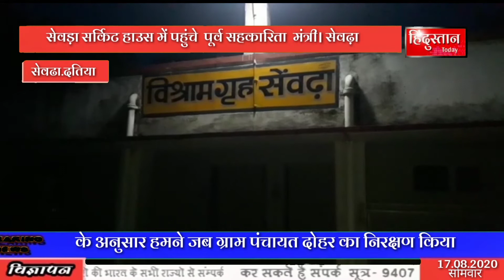सेवड़ा सर्किट हाउस में पहुंचे पूर्व सहकारिता मंत्री। सेवढ़ा विधानसभा क्षेत्र के कांग्रेस कार्यकर्ता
सेवड़ा सर्किट हाउस में पहुंचे  पूर्व सहकारिता  मंत्री।
सेवढ़ा विधानसभा क्षेत्र के कांग्रेस कार्यकर्ता हुए एकजुट आपको बता दें सेवड़ा सर्किट हाउस मैं डॉ. गोविंद सिंह के साथ बैठक हुई ।इसी बीच पूर्व सहकारिता मंत्री डॉक्टर गोविंद सिंह ने कहा की विधानसभा क्षेत्र में रेत का अवैध उत्खनन को पुलिस  प्रशासन एवं शासन कि सहसे ही चल रहा है।और तो और माननीय पूर्व सहकारिता मंत्री डॉक्टर गोविंद सिंह ने यह तक भी कह दिया कि जहां ठेके नहीं हुए  सिंध नदी के घाटों को खोखला कर रहे बीजेपी के  दबंग कार्यकर्ता  एवं  रेत  माफियाओं का अवैध रेत उत्खनन अगर  ऐसा ही चलता रहा  तो 1 दिन  बूंद बूंद पानी को  क्षेत्रवासी तरस जाएंगे आपको बता दें मैं जब तक कांग्रेस पार्टी सरकार रही है जब तक किसी भी सिंध नदी के घाटों से अवैध उत्खनन नहीं हुआ यह तो माननीय शिवराज सिंह चौहान की देन है जो कि आज सिंध नदी के घाटों के सीने को चीर चीर कर अपना पेट भर रहे हैं बैठक में शामिल हुए वरिष्ठ कार्यकर्ता मुन्ना सेंगर जयबिंदपरिहार राजू लठेंत एवं कांग्रेस पूर्व मंडी अध्यक्ष अरुण शर्मा संजू पाराशर
मुलु पटेल पूर्व सहकारिता मंत्री डॉ.गोविंद सिंह नेता   ने बीजेपी पर निशाना साधते हुए बीजेपी के नेताओं एवं अधिकारियों की मिलीभगत से नदियों से उठाई जा रही है अवैध  रेत जिसके खिलाफ कांग्रेस के सभी नेताओं के साथ सितंबर के माह में पूर्व सहकारिता मंत्री डॉ.गोविंद सिंह। नेता बीजेपी पर निशाना साधते हुए बीजेपी के नेताओं एवं अधिकारियों की मिलीभगत से नदियों से उठाई जा रही है अवैध  रूप से रेत जिसके खिलाफ कांग्रेस के सभी नेताओं के साथ सितंबर के माह में पैदल यात्रा जोकि भगुवापूरा एवं माता रतनगढ़ सेवड़ा सिंधु नदी एवं संकुआ धाम पर पूर्ण होगी यात्रा